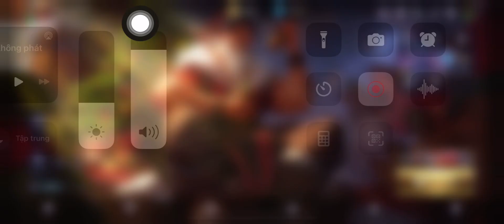Legend of Ace - Challenge! Using Sun Wukong without his exclusive cards… too hard!